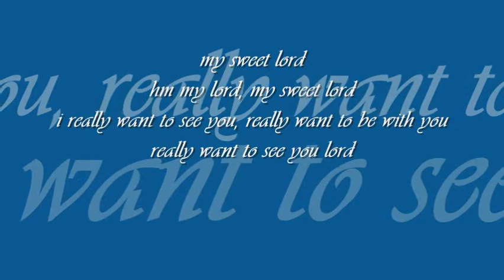my sweet lord | george harrison | requesters' day special : : Apple Music OST from LP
Concert for Bangladesh : : my sweet lord

title: my sweet lord, album: Concert for Bangladesh, artist: George Harrison, lyrics: George Harrison, producer: G. Harrison and Phil Spector, label: Apple Music